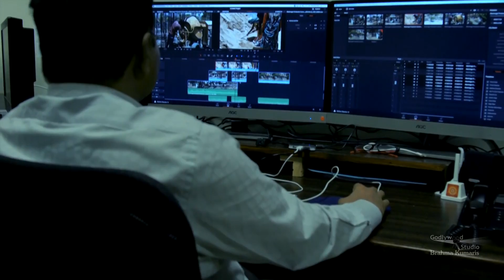Samadhan | Ep 799 | Sheilu Didi Experience 1| Brahma Kumaris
Language: Hindi

now a days different kinds of circumstances would be face in our daily life and also our divine brother BK Suraj bhai will teach you Rajyoga...

Organizer: Brahmakumaris